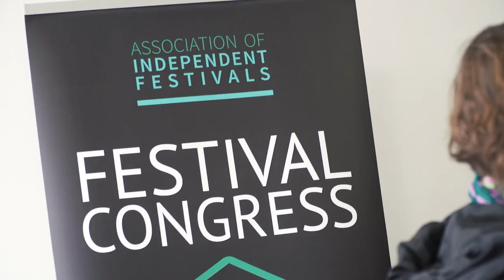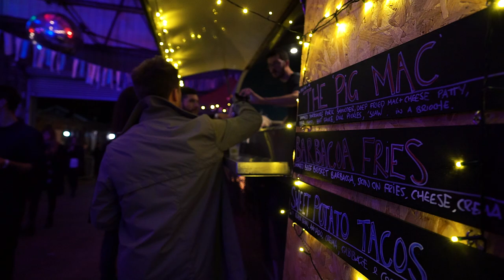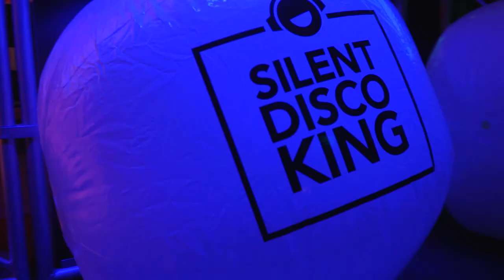Festival Congress 2018 - The After Movie!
Festival Congress is the Association of Independent Festivals (AIF) flagship event. 2018 saw it's 5th event and 5th sellout, and also the move to our new home of Sheffield.

Speakers included Fabien Riggall (Secret Cinema), Stephen Mallinder (Cabaret Voltaire), ZoeLondonDJ (blogger) and Melinda Watson (RAW Foundation).

We also hosted the Independent Festivals Awards - winners included Black Deer Festival, Truck Festival, Southbank Centre's Meltdown Festival and Henge.

Festival Congress returns to Sheffield in 2019.